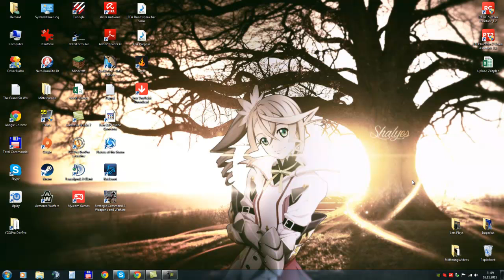Rocket Leage Turnier Terminierung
Stimmt ab für den 14.11. oder den 15.11.
Stimmt ab für 14:00, 16:00, 18:00 oder 20:00 Uhr
Genaueres folgt dann sobald das geregelt ist